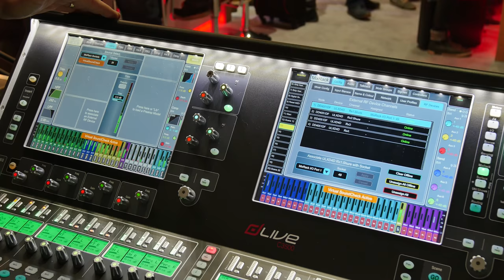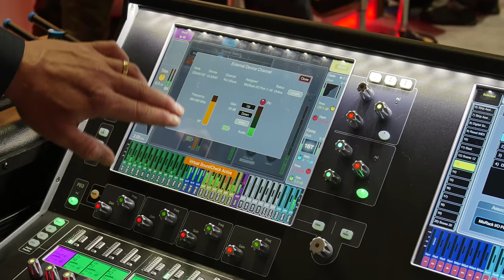Allen & Heath dLive Shure Wireless Control - Prolight+Sound 2018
Bitte entschuldigt einige Audio Aussetzer. Auf dieser Messe kommen nur noch die stärksten Funk Signale durch...